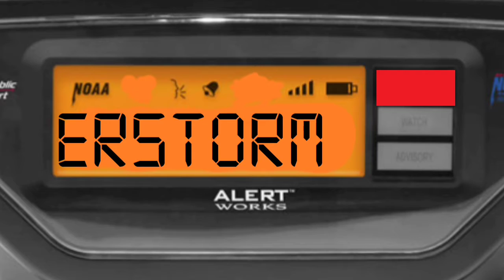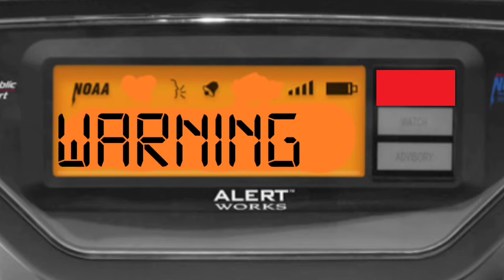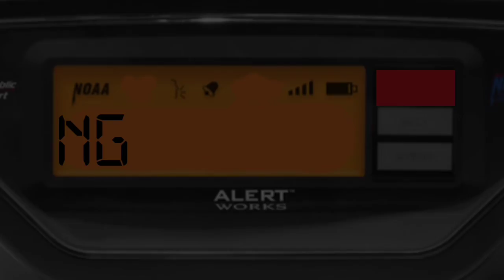EAS Mock: SVR For Dearborn Heights, Michigan! MY CITY!!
This took about 1 day to make, but I am finally done. I started making this with FilmForth on my laptop, but then it got too difficult because it would not make the text sort out correctly, because one of the texts kept showing up during the time of the other text, so I switched to Video.Guru, which made it way easier to make. So yeah, I hope you enjoy!